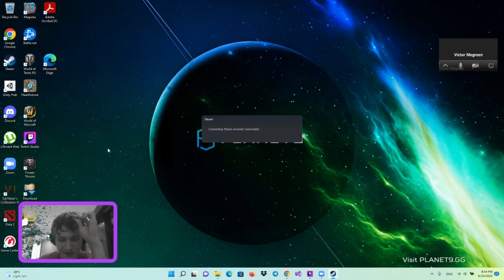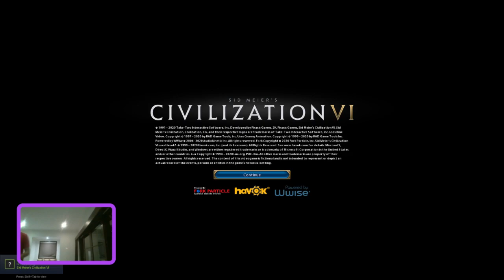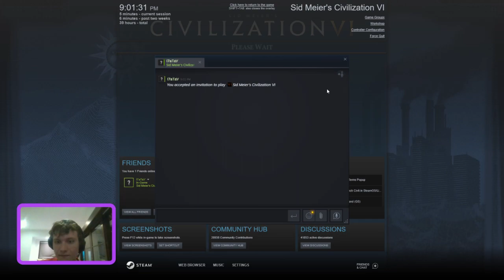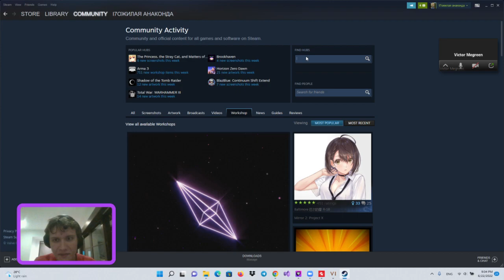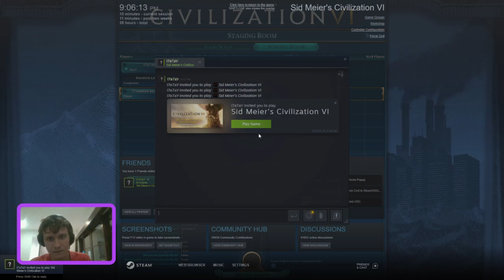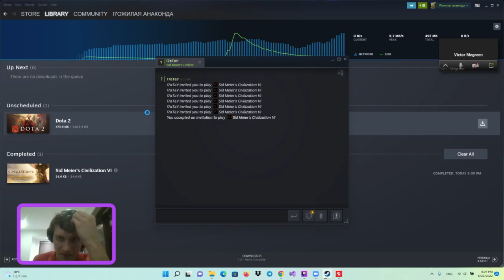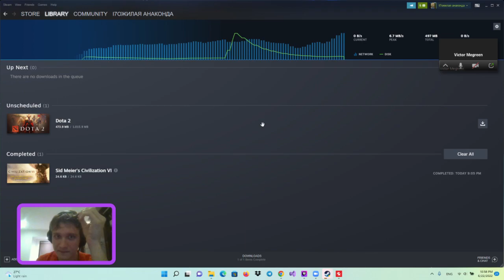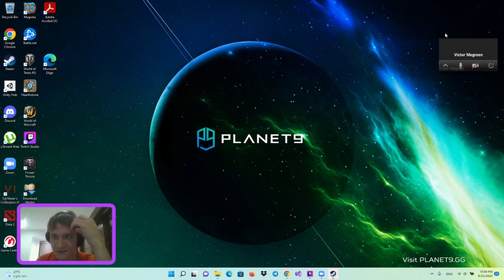Civilization VI 22.06.2022 — Part 8